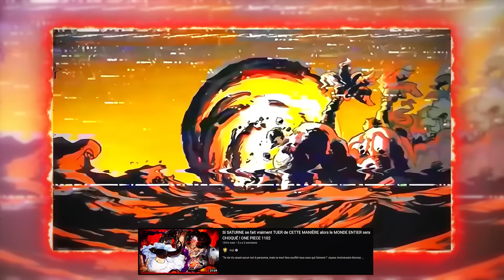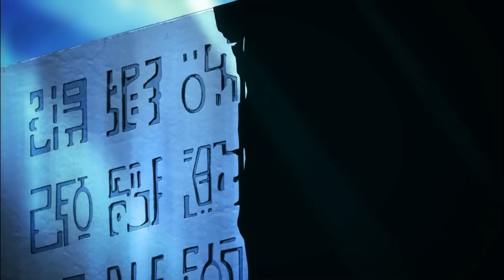LUFFY révèle son POUVOIR SPÉCIAL et va CHAMBOULER ONE PIECE face à SATURNE ! ONE PIECE 1104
Egg Head approche de la fin, ça se voit, ça se sent, et la tension ne fait qu’augmenter à chaque chapitre pour notre plus grand bonheur !

Quel est ce mystérieux pouvoir possédé par les boucaniers d’après Vegapunk ? Où se trouve Luffy ?
Découvrez tout ça dans cette nouvelle review !

🔥 PARTENAIRES & LIENS UTILES 🔥
- 🔥 Jump Ichiban est une boutique en ligne spécialisée dans l'importation de goodies officiels de nombreuses licences de Manga, retrouvez Shonen Jump, Figurines, Cartes One Piece, et bien d'autres !
GOJI10 : 10% sur votre 1ère commande
GOJI5 : 5% en permanence

AWHYNR

one piece,one piece 1104,review,théorie,Goji,anime,manga,Luffy,Nika,Gear 5,Devil fruit,fruits du démon,iceberg,one,piece,épisode